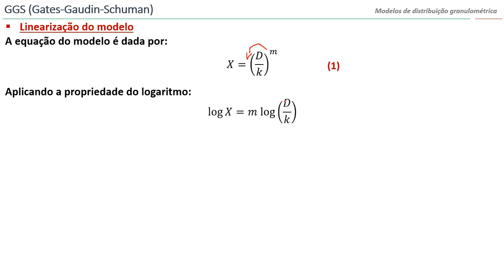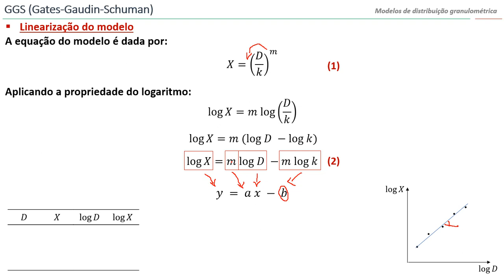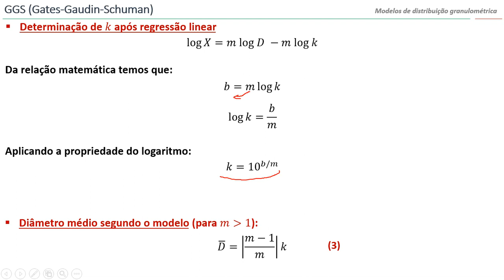Linearização do modelo GGS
Vídeo descritivo da linearização do modelo GGS, utilizado em Análise Granulométrica.